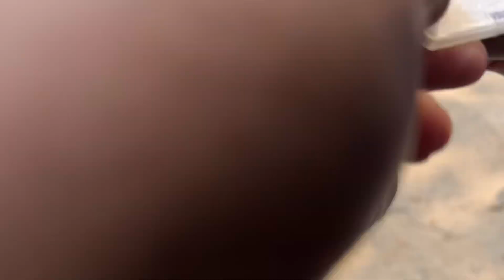ST XAVIERS COLLEGE FEST 2024 😎 || STREET DANCE 💃